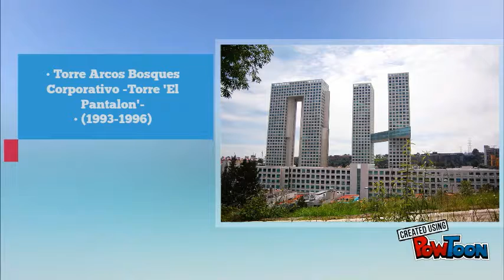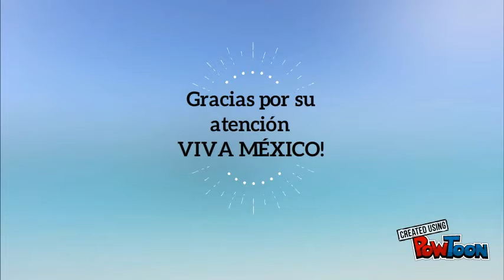Teodoro González de León